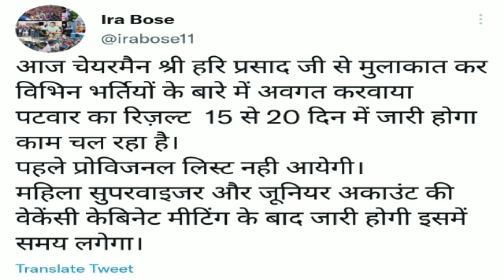पटवार भर्ती | Ira Bose ने की हरिप्रसाद शर्मा से मुलाकात | परिणाम के लिए हरिप्रसाद शर्मा ने क्या बोला